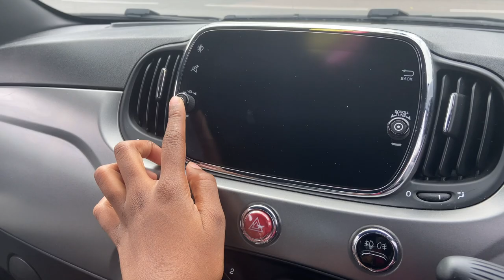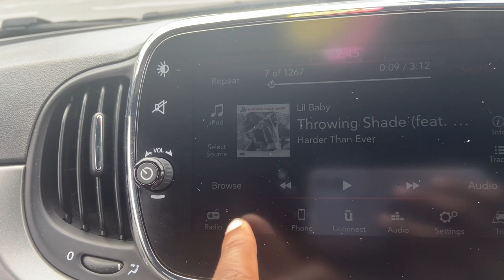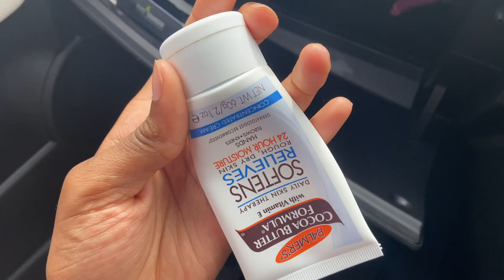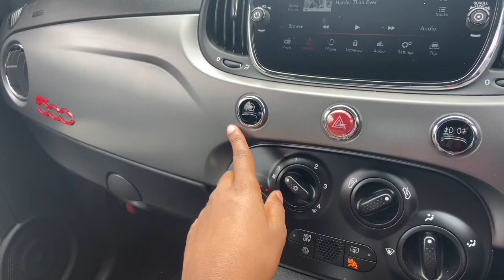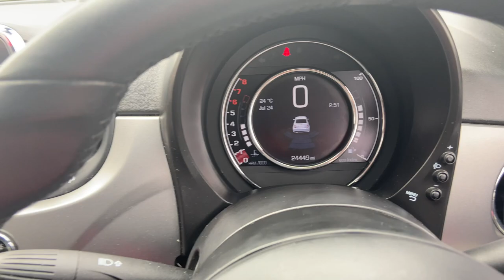OFFICIALLY A FIAT 500 BABE! | Daily Carrington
This video is about my good FIAT 500 sport 2017 plate!

Hope you love!!